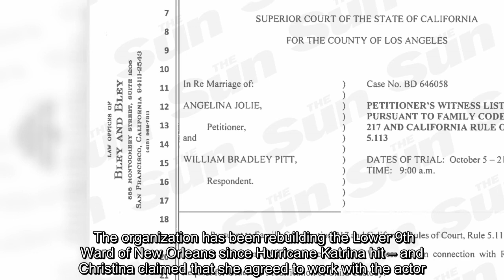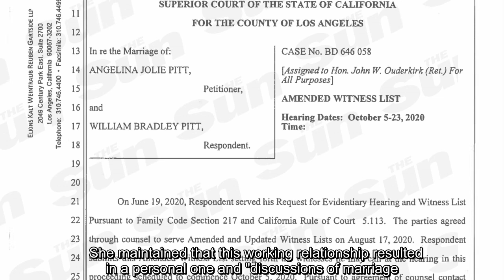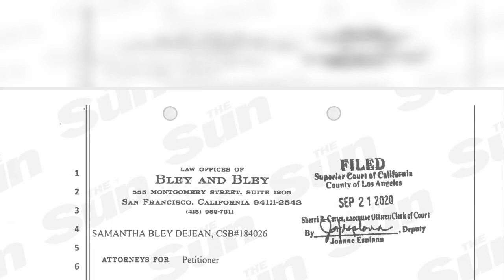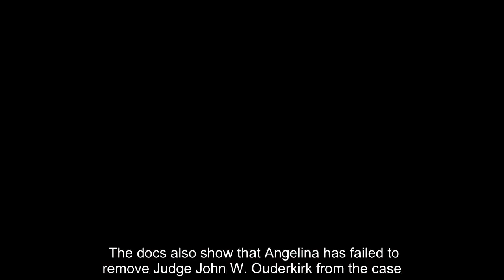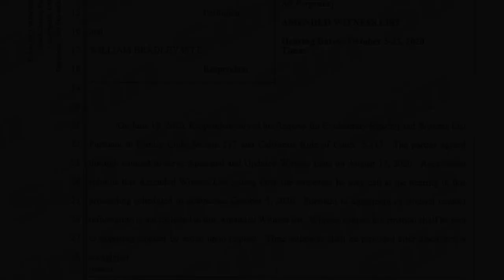✅ Brad Pitt denies contacting woman suing him for $100k over 'catfishing' scandal